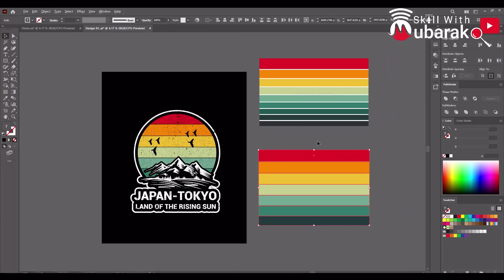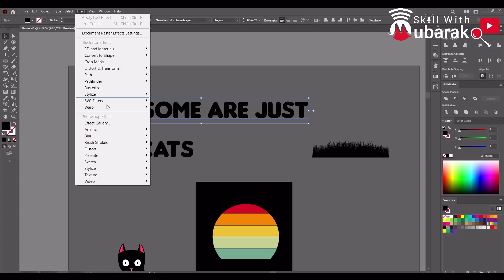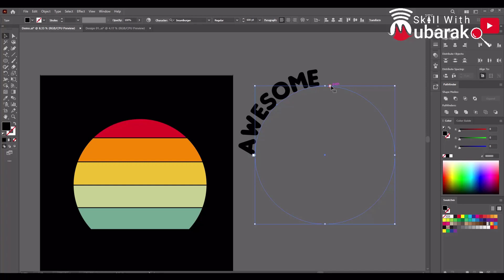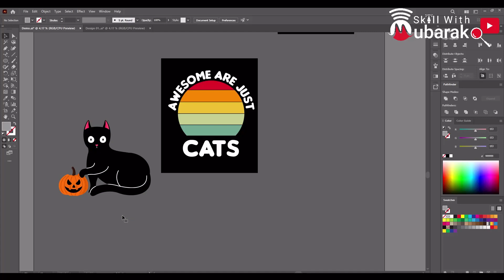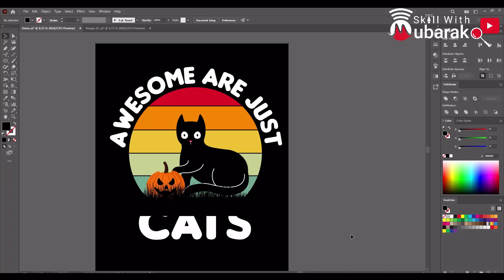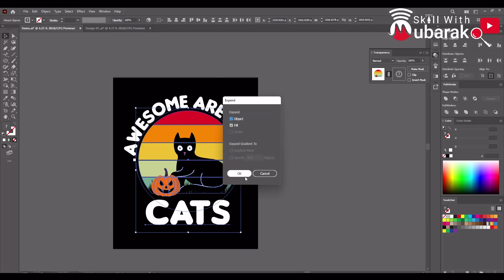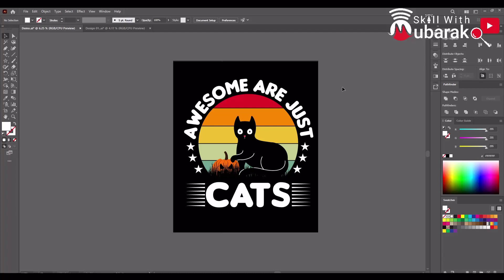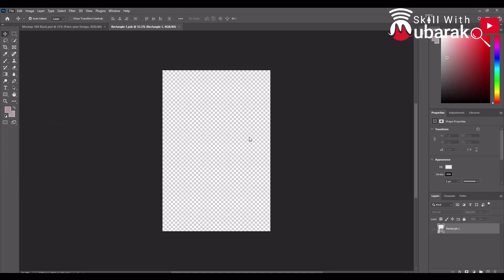T-Shirt Design Bangla Tutorial | টি-শার্ট ডিজাইন বাংলা টিউটোরিয়াল | T Shirt Design Master Class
t-shirt_design_bangla_tutorial_playlist,
t shirt_design_bangla_tutorial_illustrator,
t-shirt_design tutorial_in_bangla,
t shirt_design_for_beginners,
illustrator_t shirt_design,